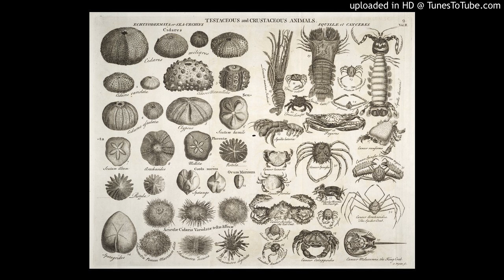untitled post punk demo cassette